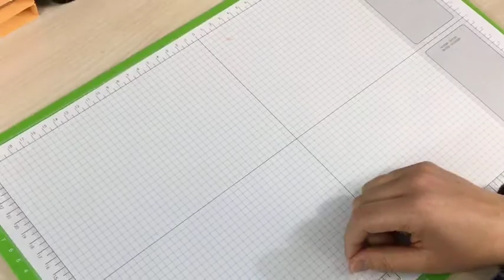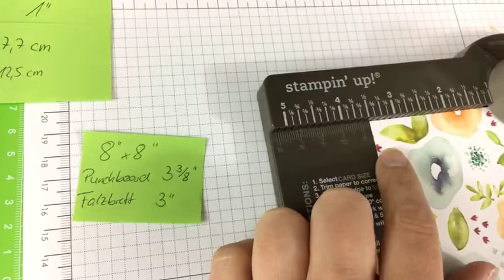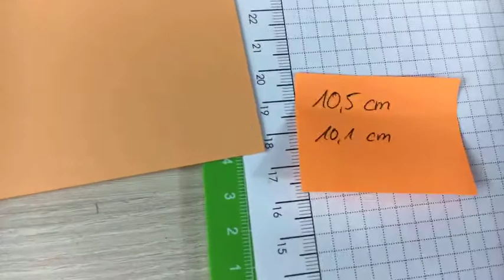Spaß am kreativen Basteln - Windradkarte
Beim Live Basteln haben wir dieses Mal eine Windradkarte gebastelt.
Wenn Du Lust hast bei Facebook mitzubasteln, dann schau gerne vorbei
Oder solltest Du nicht bei Facebook sein, dann habe ich auch einen Blog